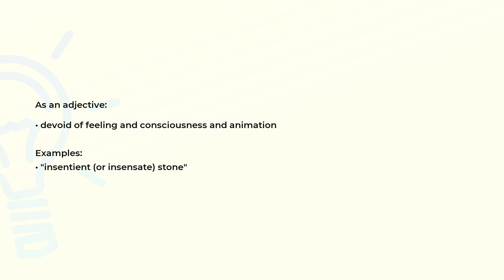What is the meaning of the word INSENTIENT?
Definition, examples of use and spelling of the word INSENTIENT.

(00:00) Intro
(00:08) As an adjective
(00:22) Spelling

As an adjective (00:08):
• devoid of feeling and consciousness and animation

Examples:
• "insentient (or insensate) stone"